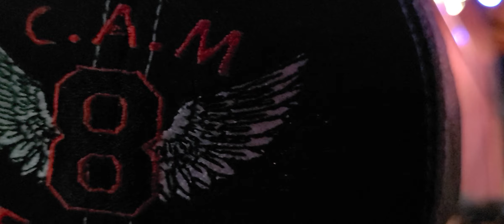Pretty Little Girl From Galax / Russell Moore and IIIrd Tyme Out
CamFest 3021